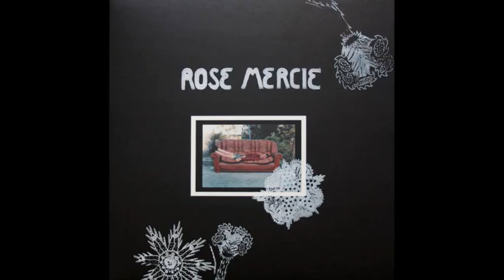Rose Mercie - S/T 2018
Floating.
Les Glycines.
Moyen-Age.
Spring and Fall.
How Can I Talk.
The End of Love.
In The Valley.
Raindrops.